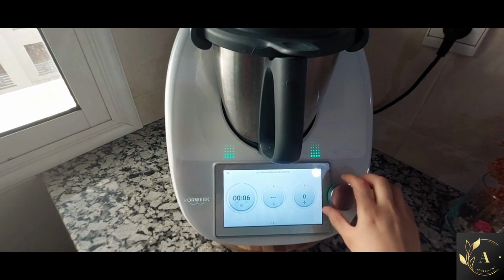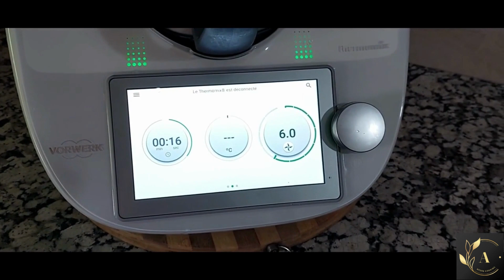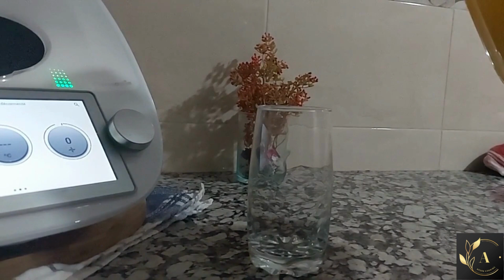Best of Afoss Cooking 2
Best of Afoss Cooking